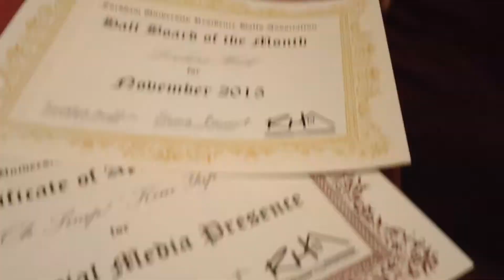PENTHOUSE PARTY (12/10/15-12/12/15)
hi so I haven't uploaded a vlog in a while, and it's mostly because I was pretty upset about this one. I have a whole bunch of videos coming out this week because I need to catch up before we get back to school, so you should definitely get pumped for those by SUBSCRIBING! hope you like this one :)

btw the Union League Club was so cool and one of the best experiences I had this year.  Wish I knew what happened to all my awesome footage :(